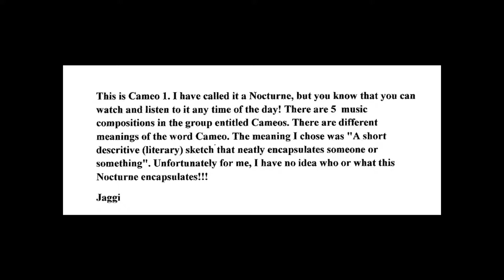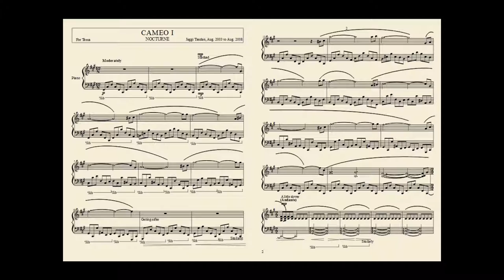Cameo 1 - Nocturne 1- With 15 paintings and 5 Photos of flowers.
The word Cameo is used here having the meaning "a short descriptive sketch that neatly encapsulates someone or something". Usually it is a literary sketch. My Cameos are musical sketches signifying or encapsulating whatever, if anything, you think they signify or encapsulate.
Jaggi